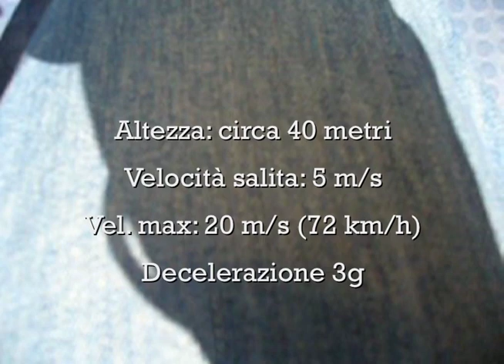Space Vertigo Gardaland .mov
Ripresa soggettiva della caduta dallo Space Vertigo a Gardaland